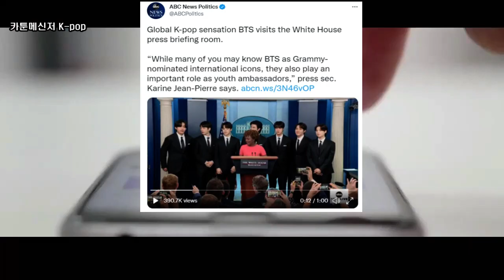[ABC뉴스속보]BTS백악관 등장에 콘서트 방불! 전세계 한국어 생중계에 30만명 열광!BTS White House live, fans are going crazy!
[ABC뉴스속보]BTS백악관 등장에 콘서트 방불! 전세계 한국어 생중계에 30만명 열광! BTS enters the White House! 300,000 people are going crazy for live Korean broadcasts around the world!